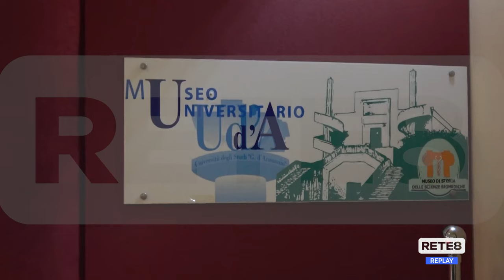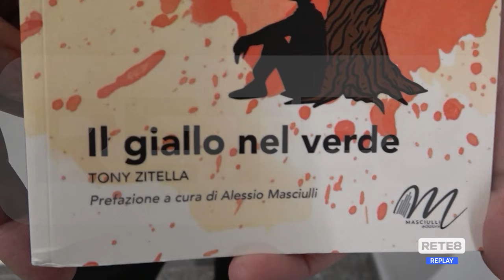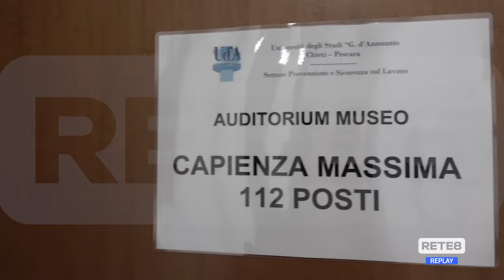Chieti - Emigrazione, c’è il turismo di ritorno